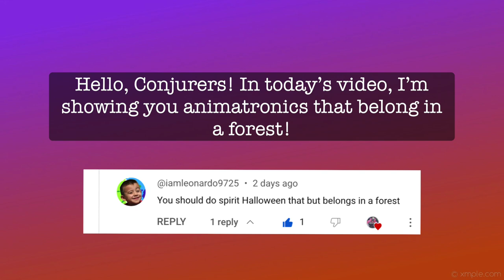Animatronics That Belong In A Forest | Conjure Maven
Hello, Conjurers! In today’s video, I’m showing you animatronics that belong in a Forest theme! I tried to include as many as I could think of, so I hope you enjoy!! I love forest animatronics and I think we should definitely get more of them, which Forest animatronic is your favorite from this list?? 🌳😈 This video was requested by @iamleonardo9725 , thank you for the request!